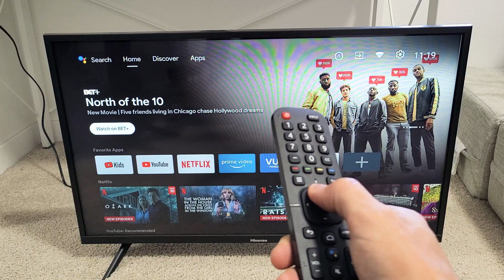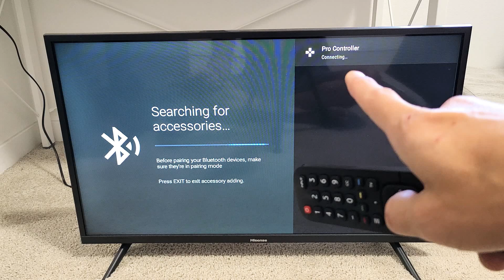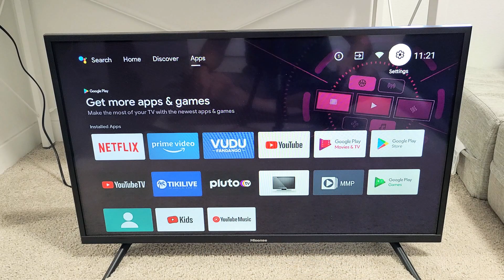Hisense Smart TV: How to Pair / Connect Nintendo Pro Controller (wireless bluetooth connection)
I show you how to connect or pair a Nintendo Switch Pro Controller to a Hisense smart TV (Android TV) via wireless bluetooth connection. Hope this helps.

TV in this video: Hisense 32-Inch 32H5500F Class H55 Series Android Smart TV with Voice Remote (2020 Model)